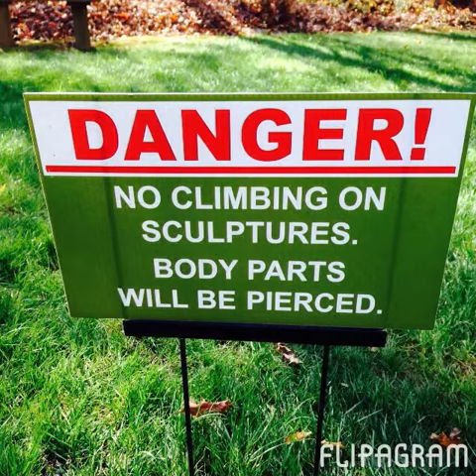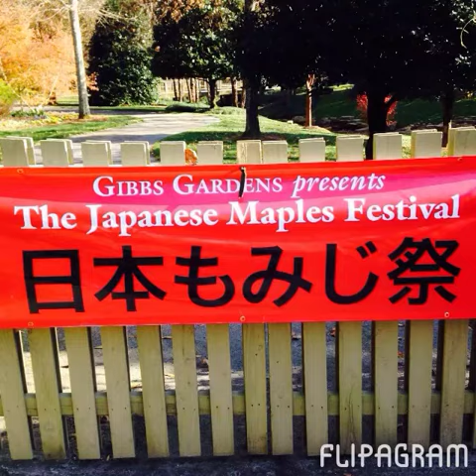Flipagram - Gibb's Garden